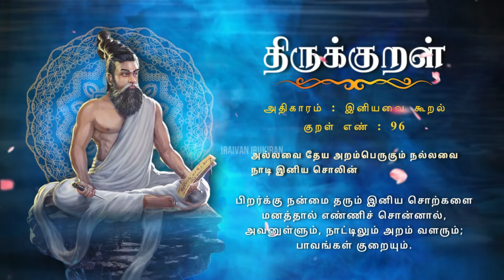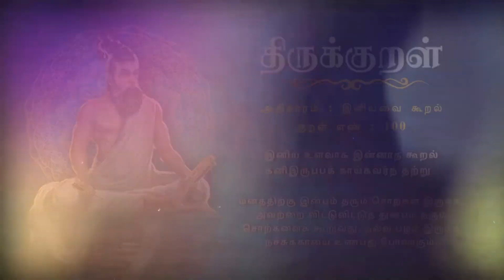திருக்குறள் | Thirukkural | இனியவை கூறல் | Thirukkural 91 to 100 | Athigaram 10 | Iraivan Irukiran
The Tirukkuṟaḷ, or shortly the Kural, is a classic Tamil language text consisting of 1,330 short couplets of seven words each, or kurals. The text is divided into three books with aphoristic teachings on virtue, wealth and love, respectively.